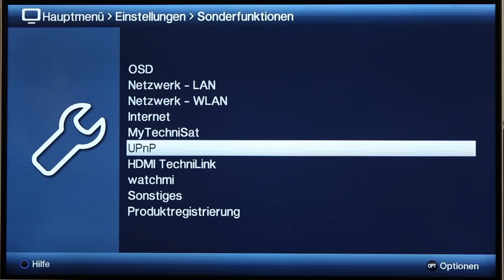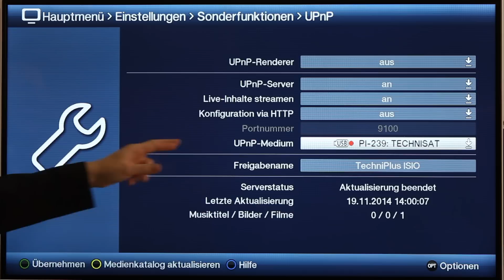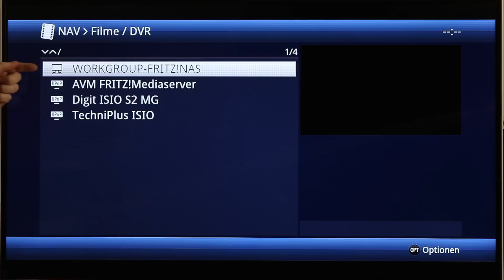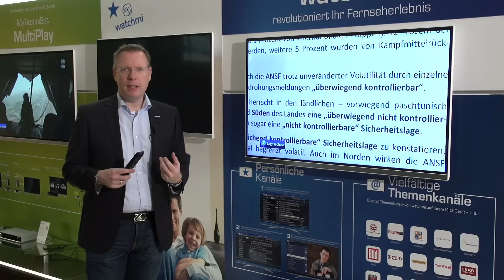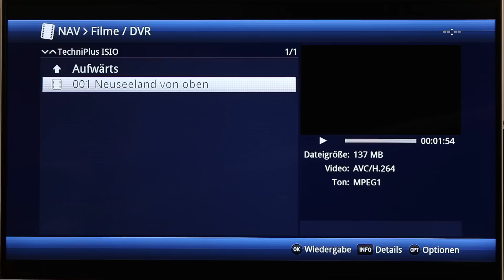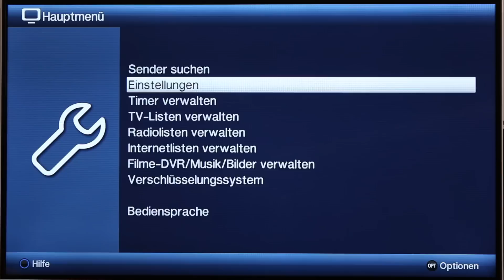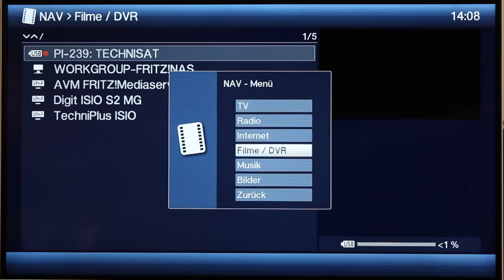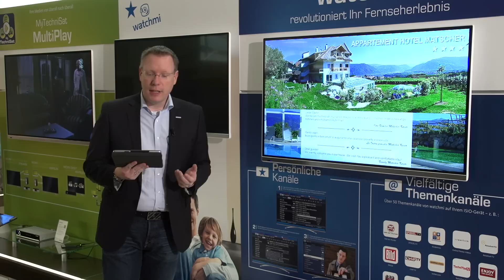Multimedial vernetzt (Heimvernetzung)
Die multimediale Vernetzung spielt in der heutigen Zeit eine immer größere Rolle. Filme, Fotos, Musik, TV- und Radio-Streaming kann man mit zahlreichen TechniSat Produkten spielend leicht im ganzen Haus genießen. In diesem Video wird die neue MyTechniSat MultiPlay-App angesprochen, UPnP-Livestreaming erklärt und vieles mehr.